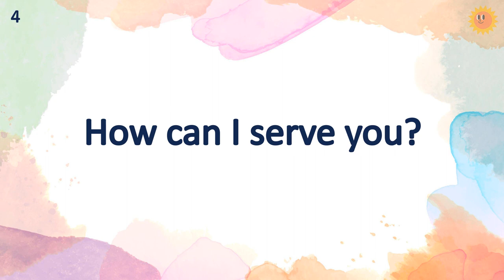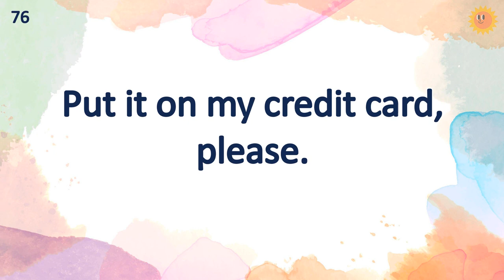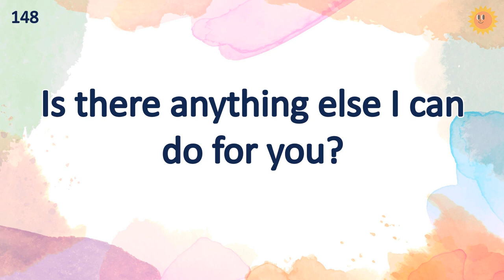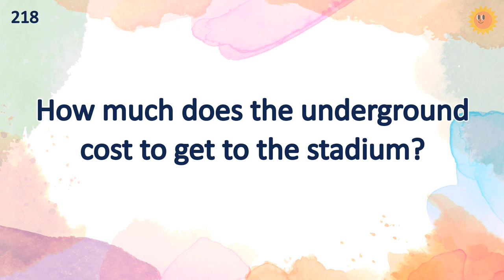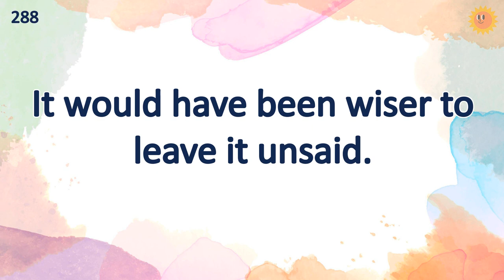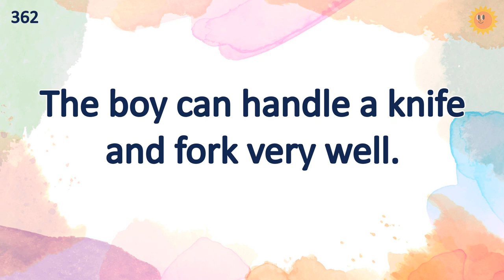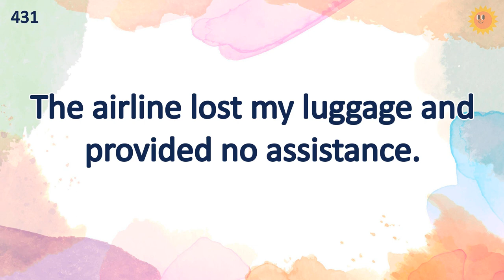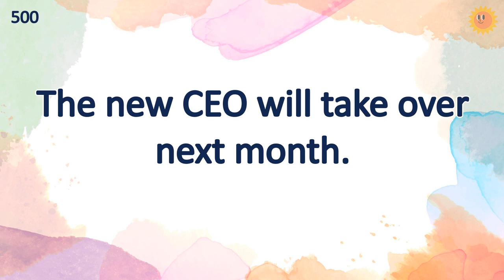2.5 Hours NON-STOP English Listening (Practice This While You Are Sleeping) | Learning English